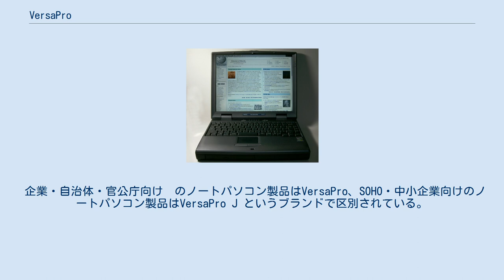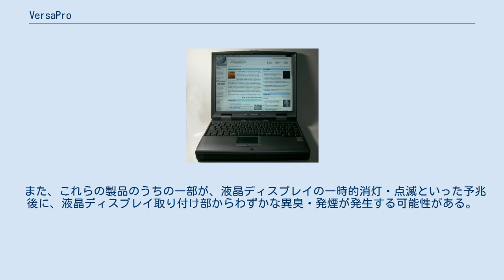VersaPro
VersaPro VersaPro（バーサプロ、ヴァーサプロ）は、日本電気→NECパーソナルコンピュータの法人向けノートパソコン。
 1997年、現在のPC/AT互換機の仕様（PC98-NXシリーズ）を機に、法人ユーザー用ノートパソコンVersaProとして登場した。
現在は法人向けに販売され、豊富なカスタマイズが可能である。
 企業・自治体・官公庁向け　のノートパソコン製品はVersaPro、SOHO・中小企業向けのノートパソコン製品はVersaPro J というブランドで区別されている。
 同社の個人向けノートパソコンである「LAVIE」とは異なり、プリインストールソフトはOfficeアプリケーションやセキュリティ関連のソフトウェアなどビジネス用途の物に留められている。
NECの強力なサポートを受けられる上、日本国内のメーカー製PCとしては安価な事から、個人のパワーユーザーからの人気も高い。
家電量販店での取り扱いは少ないが、構成済みの廉価モデルを数量限定品として販売する例がある。
一方パソコンショップなどでは中古・新品ともに取り扱っている場合が多く、構成済みモデルを個人向けに販売する例もある。
直販サイトやビジネスPC取扱店では、メモリ容量やハードディスク、指紋センサなど必要に応じて購入時に構成を選択できる。
 ビジネスで利用するパソコン (PC) として販売されているが、ビジネスPCを取り扱う販売店やNECのWeb直販サイト「NEC Direct」、「NEC得選街」からも購入可能である。
 ちなみにNEC製の日本国外向けノートパソコンの名称はVERSAである。
 A4ノート モバイルノート タブレット 2008年6月10日、NECはVersaProの一部製品で異臭・発煙する可能性があると発表した。
 対象は2003年5月から2006年3月に出荷された製品。
 一部において液晶ディスプレイ接続部の配線の余裕が少ない状態で組み立てられていると発表。
 また、これらの製品のうちの一部が、液晶ディスプレイの一時的消灯・点滅といった予兆後に、液晶ディスプレイ取り付け部からわずかな異臭・発煙が発生する可能性がある。